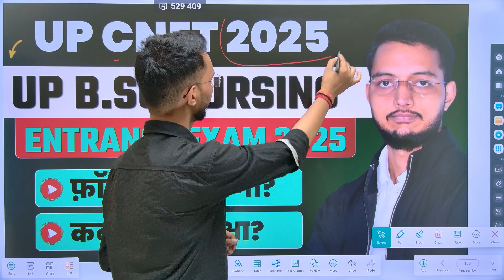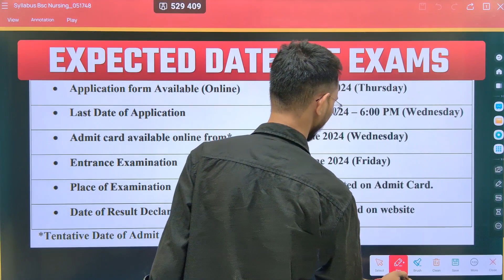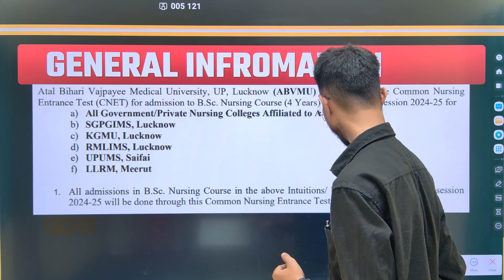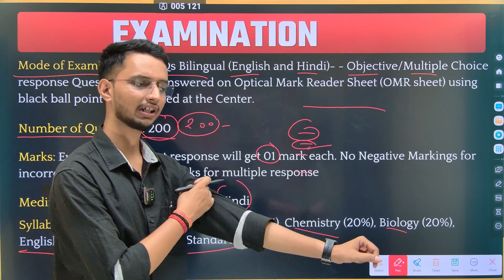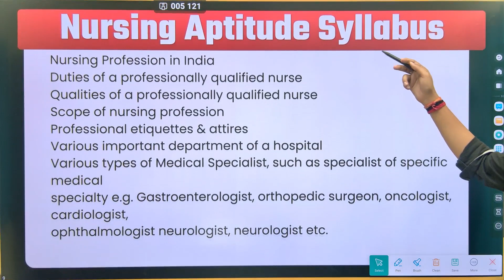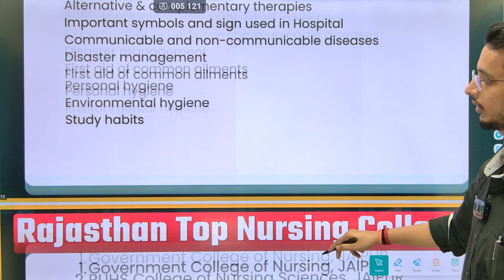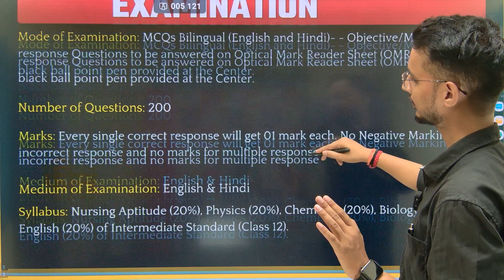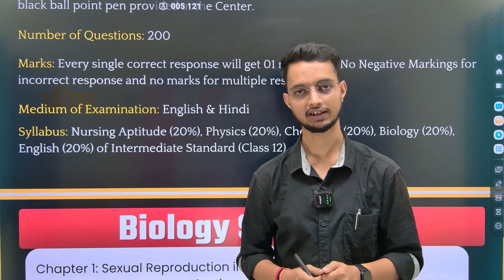UP B.Sc Nursing Entrance Exam 2025 | Date, Syllabus, Pattern | UP CNET 2025 Form कब आयेगा?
बैच शुरू हो चुका है, आप नीचे दिए गए लिंक से जुड़ सकते हैं.